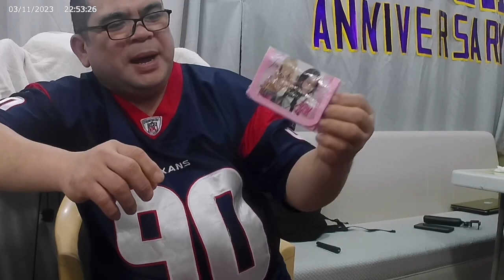ANG DAMI NAMING NAPULOT SA HARAJ | NAKABILI PA NG MURANG BAG